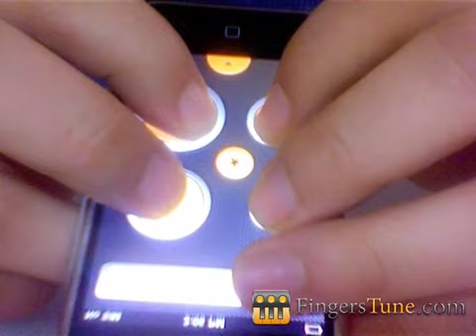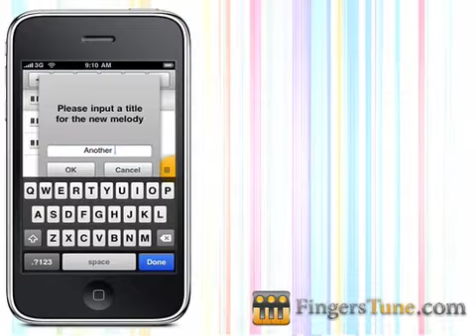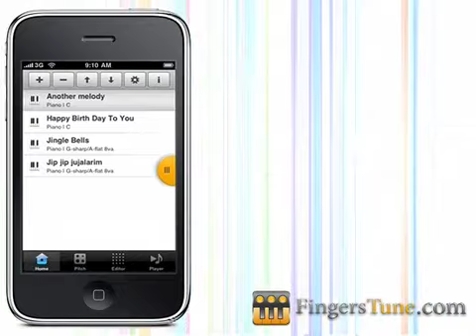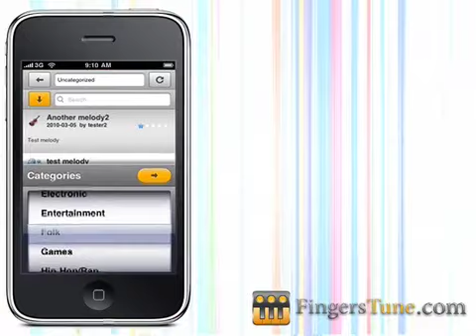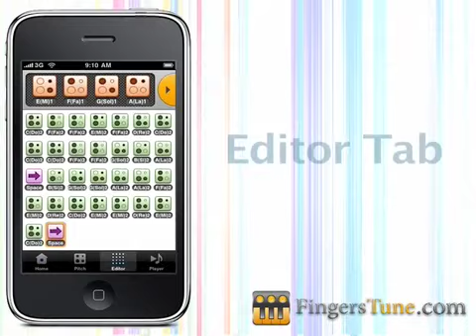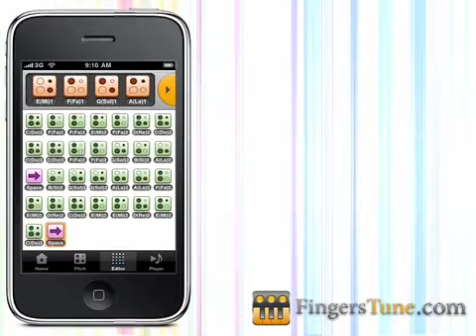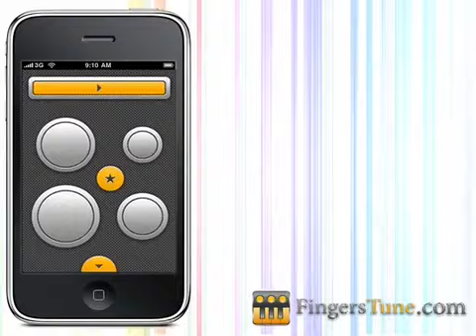FingersTune Trailer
FingersTune is a musical instrument very simple in use. Its inspired by such interesting applications like Smules Ocarina, Leaf Trombone, iTopchiyevs Ocarina Pitcher, Apples iTunes and many other nice products. More on FingersTune.com